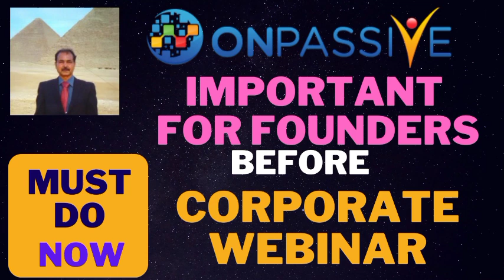ONPASSIVE |IMPORTANT FOR FOUNDERS BEFORE CORPORATE WEBINAR |LATEST UPDATE INFO FOR SUCCESS